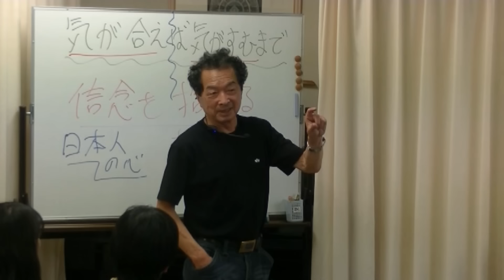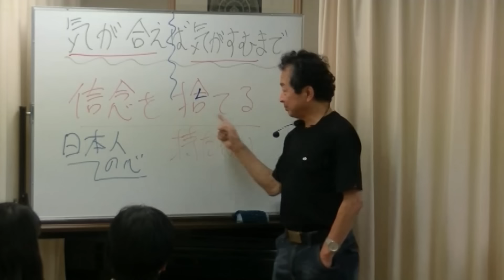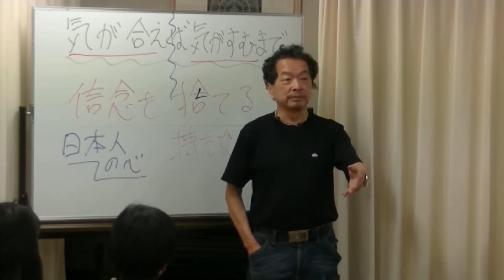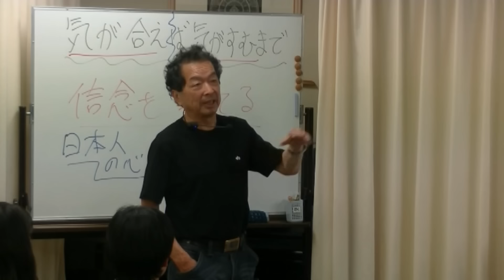置かれた場所で 咲く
保江邦夫 先生 2023年  第3回お笑い真理塾 人生をいかに終活するか
‹#8›置かれた場所で 咲く

1ヶ月期間限定無償公開終了後は以下のサイトにてご閲覧いただけます。

夢源樹
まるごと保江邦夫